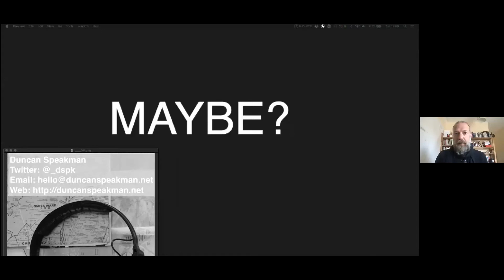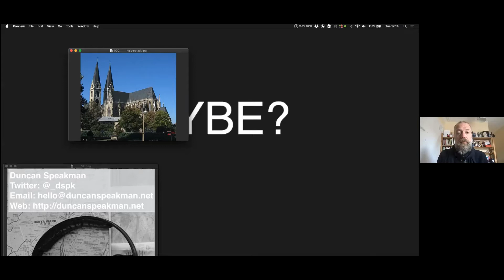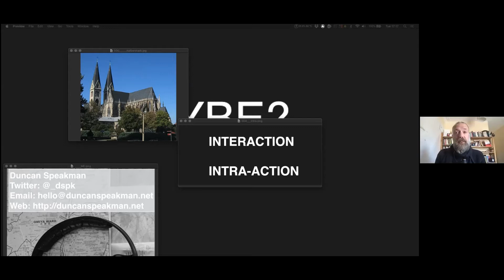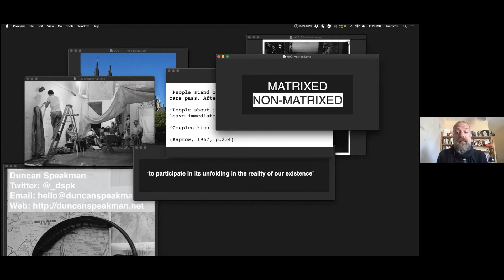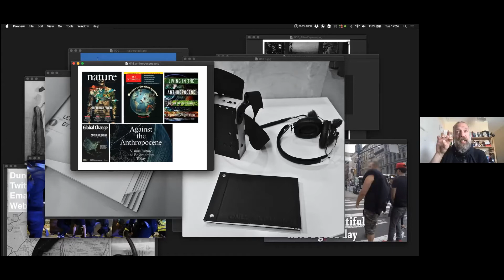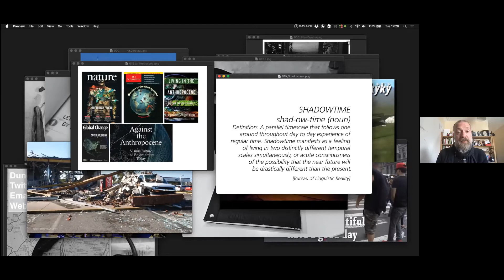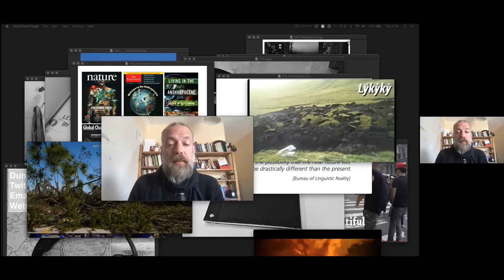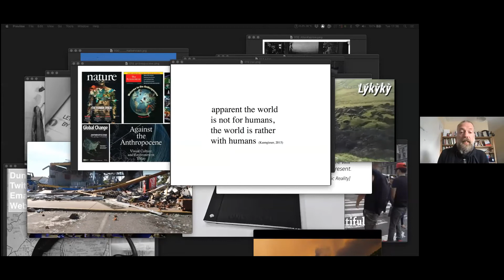In Conversation with Duncan Speakman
Immersion and Entanglement at the End of the World

In this performative and wide ranging talk, artist Duncan Speakman will explore how immersive and augmented artworks might offer new ways to engage with climate collapse. We are all immersed in physical environments, digital networks, and in social and political constructs; yet, discussion around immersive media is often led by examples of works that cocoon us. Duncan instead argues for work that exposes those relationships rather than separates us from them. Jumping from John Cage’s compositions and experimental theatre, to autoethnographic reflections and an overview of his own recent audio AR piece “Only Expansion”, this talk follows a thread that connects entities of many different scales, and asks if immersion might just mean there is no vantage point.

Duncan Speakman is an artist and composer resident at the Pervasive Media Studio in Bristol. Often working with mobile audio and locative media, he creates narrative experiences that engage audiences emotionally and physically in uncontrolled spaces.  From intimate in-ear stories to large scale performances, his award winning projects range from sound installations on Guangzhou tram networks and loudspeaker symphonies in Christchurch, to performative audio walks in Saitama and radio works for the BBC. His current research explores the role of augmented audio in critical ecology, and he continues to wrap his questions in melancholy and romance.

Our lecture series is made possible by generous support from the MacArthur Foundation, Ford Foundation, and MIT Transmedia Storytelling Initiative.